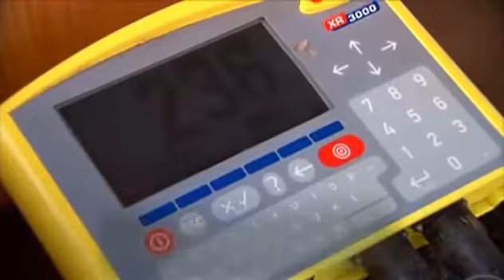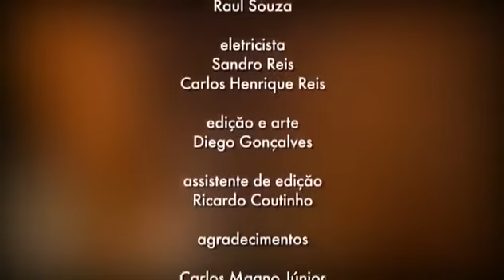Insititucional Raca Senepol